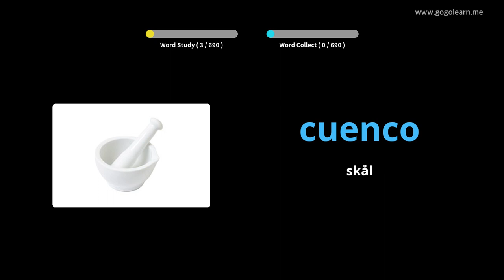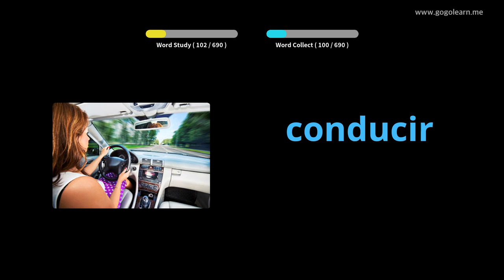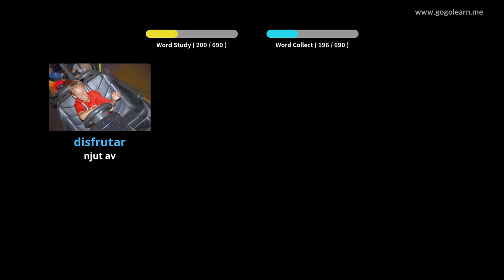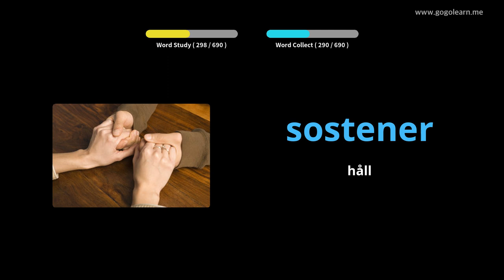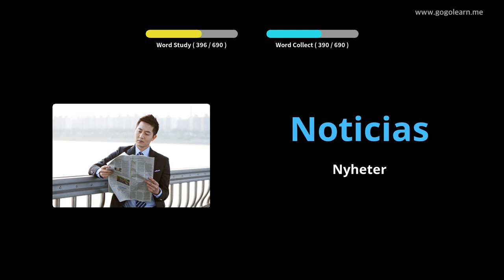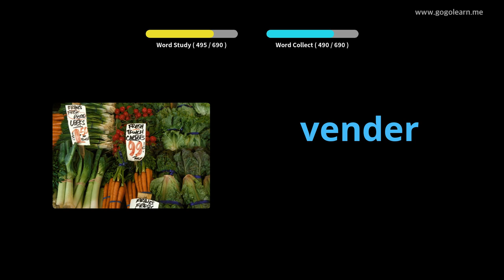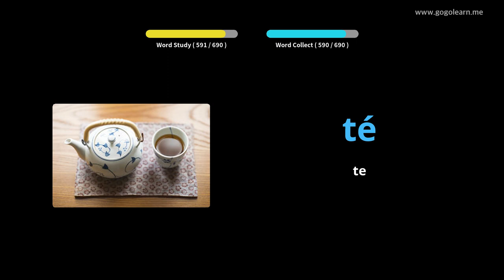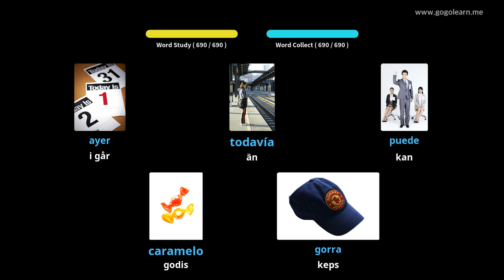Lär Dig Spanska Genom Bilder |Spanska Ordförråd Barn | Golearn